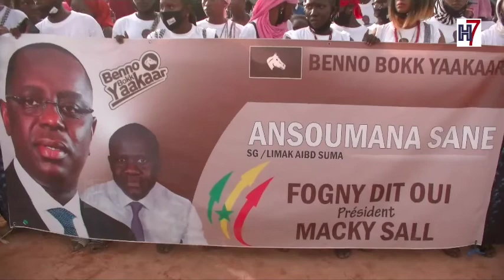SINDIAN/ Forte mobilisation autour de Ansoumana Sané pour un "Sargal" à Macky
SINDIAN localité située dans le département de Bignona (région de Ziguinchor) se mobilise au tour d'Ansoumana SANE le Secrétaire général de AIBD SA . Le responsable politique de l'APR  sonne la remobilisation des troupes pour un Sargal de Macky Sall. Un rassemblement politique au cours duquel les ténors de la mouvance présidentielle ont marqué leur présence. Ansoumana Sané en a profité pour décliner ses ambitions pour le contrôle de la mairie de SINDIAN.
Mafou KOUYATE Horizon7.sn